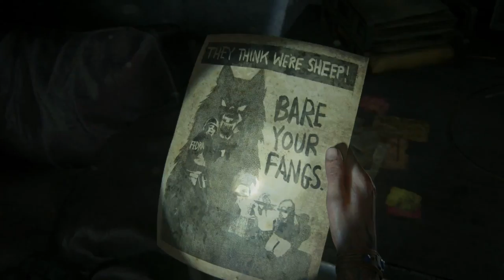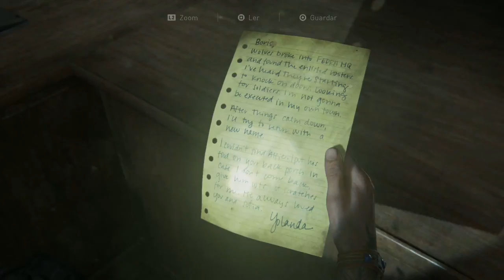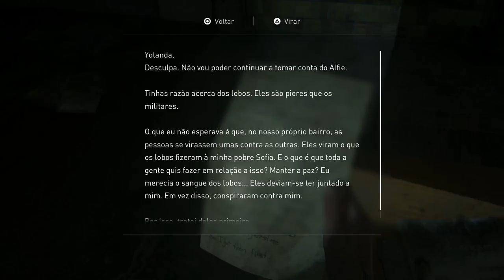THE LAST OF US PART II #11